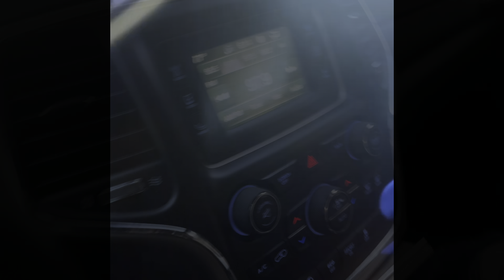A Weekend With 2 Live Crew 313 (Before Juice Wars)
First off Happy Heavenly Birthday Malik, You ain't missing out on none we just tryna get Turnt Like Lik. This video is kinda like the origin for the 2Live Crew 313. The weekend was fun, Had to much motion we prob did 10 different things each day but stay tune and go Sub to  @2Live313   and watch the Game night video that should be dropping no to much longer after this one.